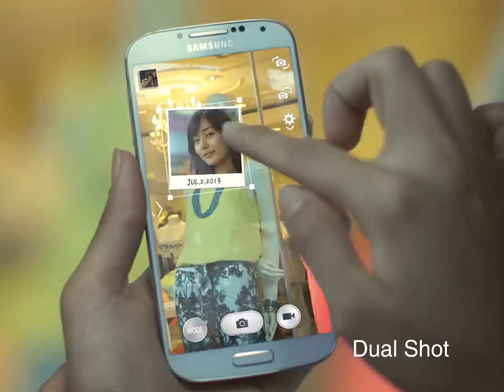Samsung Galaxy S4 'Dual Shot 2'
Applebox Asia Malaysia - LINE PRODUCTION IN SINGAPORE